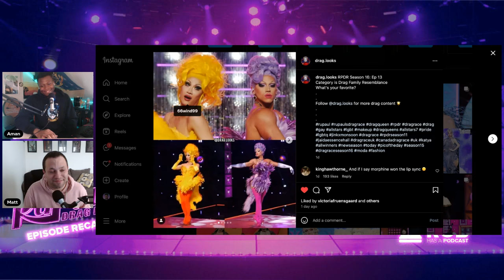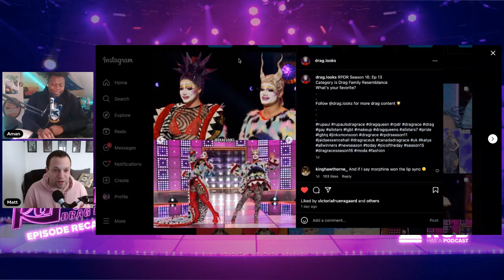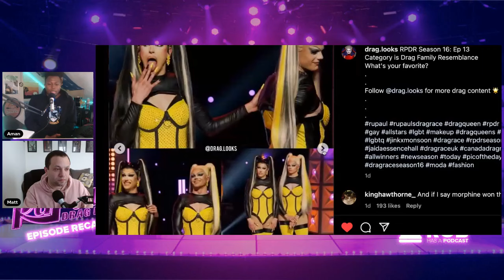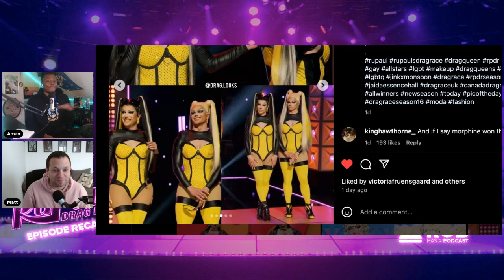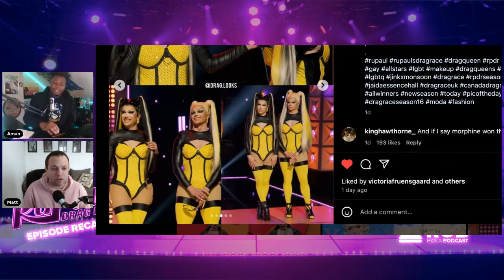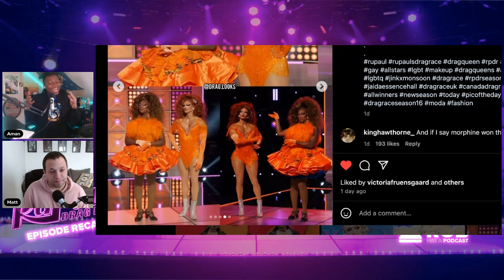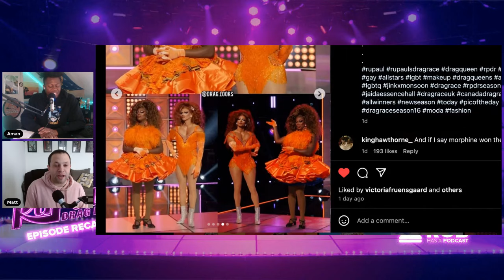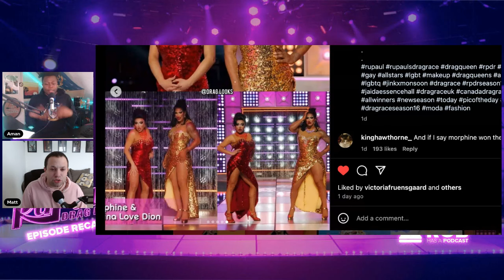RuPaul’s Drag Race | Season 16 Ep 13 Recap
Hello, hello, hello! Your RuPaul’s Drag Race RHAPup hosts, Aman Adwin special guest, Matt Ligouri (@mattliguori)  are back to recap season 16 episode 13!

Which Queen will reign supreme? Share all of your RuPaul’s Drag Race thoughts with us on Twitter by tagging @RobHasAPodcast and using the hashtag

Our team of Drag Race experts will be back every week to RHAPup each episode of Drag Race Season 16!

Strike a pose and head to Twitter for more Drag Race updates from our hosts:
Liana Boraas @LianaRHAP
Aman Adwin @AmanAdwin
Beth Dixon @AugustaWind11

SUPPORT! Become a RHAP Patron for bonus content, access to Facebook and Discord groups plus more great perks!